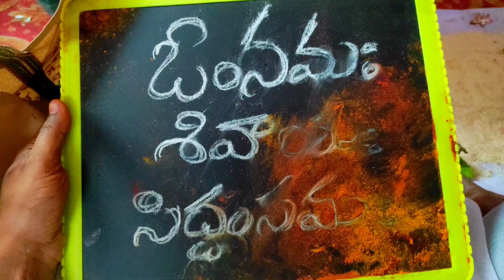వసంత పంచమి రోజు మా లస్యకీ అక్షరాభ్యాసం/సయ నర్సీపట్నం సరస్వతి దేవి గుడి/telugu vlog